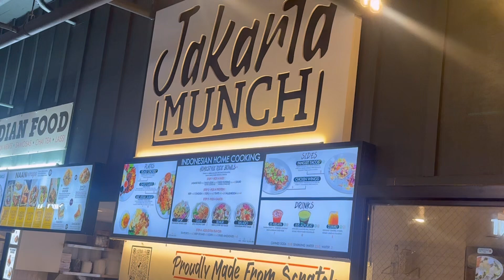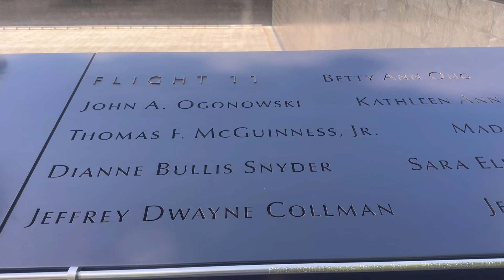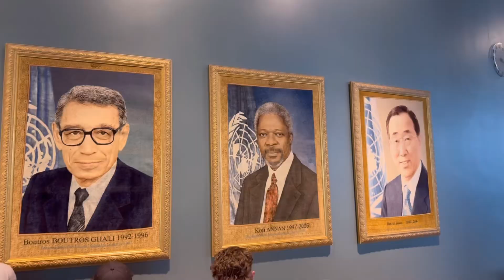Holiday To New York USA 🇺🇸🇺🇸